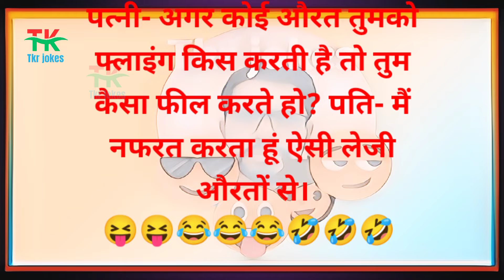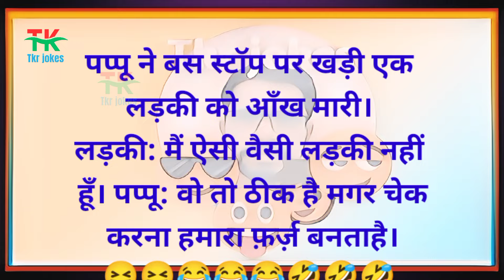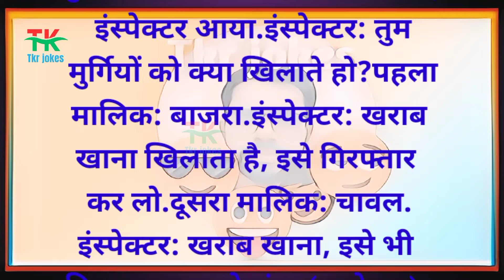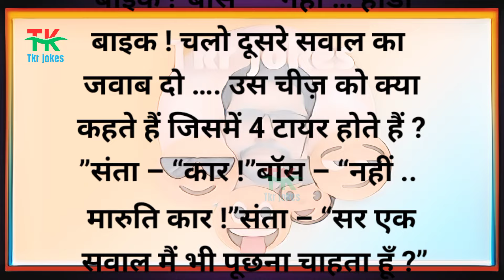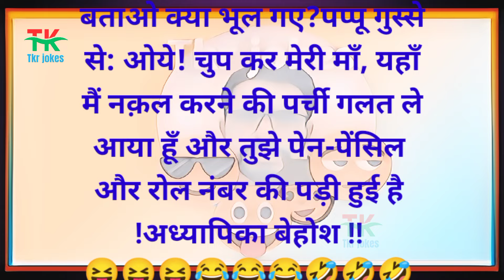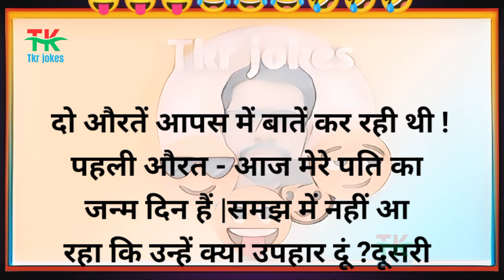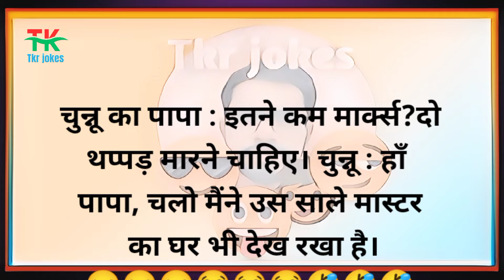Santa Banta ke jokes 😁//mazedaar jokes 😅//funny jokes 😄//chutkule//comedy video//Tkrjokes 🤗🤣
नए व धमाकेदार चुटकुले 12
Funny Jokes |
Chutkule | Majedar Chutkule | Hindi Jokes
| Ankur Ke Jokes |

Funny Chutkule / funny jokes/ Hindi
Jokes /Comedy jokes

शादी के बाद पहले के कुछ महीने || hindi
jokes|| comedy chutkule|| chutkule|| fun...

हंस हंस के लोटपोट कर देने वाले चुटकुले Funny Hard Laughing Comedy Video Chutkule Jokes 2021

नमस्कार दोस्तों... "Tkr jokes" यूट्यूब  चैनल में आपका स्वागत है